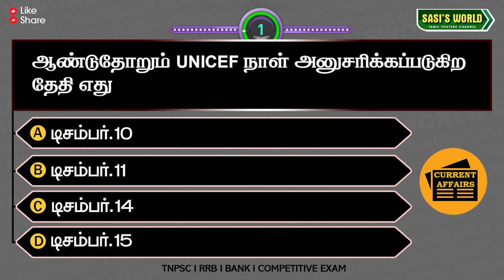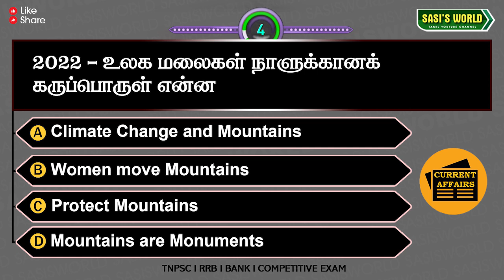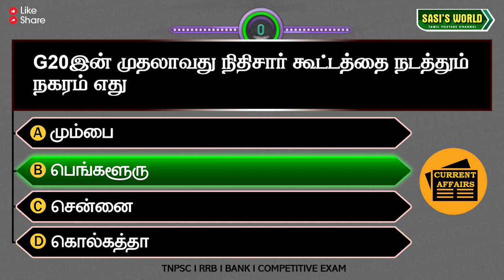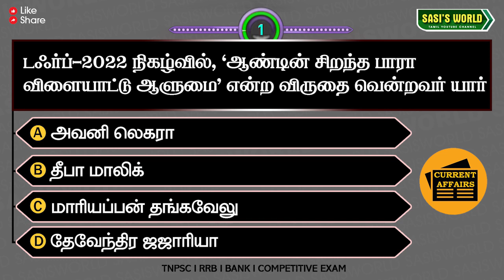13 December 2022 | Daily Current Affairs in Tamil | Q&A